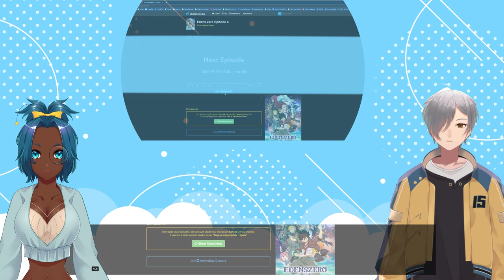VTubers Reaction | EDEN ZERO EPISODE 4